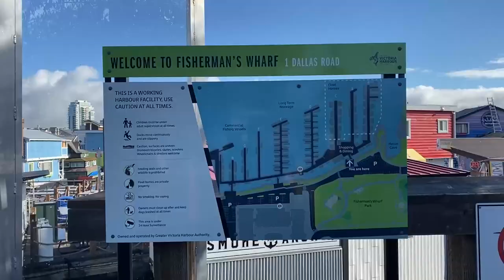BEAUTIFUL VICTORIAN CASTLES + FISHERMAN'S WHARF | FABB LAGAS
In this video, we went to some of the most beautiful castles in Vancouver Island and visited boat houses and restaurant in the Fisherman's Wharf.

🚗 NEED A RIDE? SIGN-UP AND GET FREE $40.00 ➝

📞 REMOVE BACKGROUND NOISE DURING CALLS!

JUMP TO CHAPTERS:
00:00 Intro

🎞️ Adobe Premiere Pro 2023 | Adobe Photoshop 2020 | Bandicam Screen Recorder

I'm Fabb Lagas, a registered nurse and an international student in Canada. Stay fabulously brave, and beautiful!